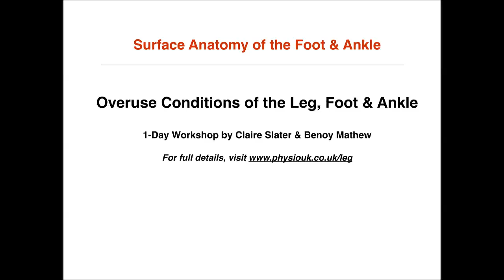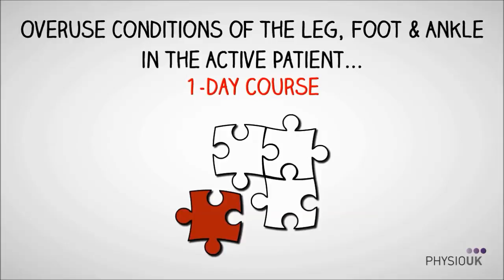Surface Anatomy of the Foot & Ankle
Surface Anatomy of the F&A. For further details of the 1-day Course on Overuse Injuries of the Leg, Foot & Ankle,